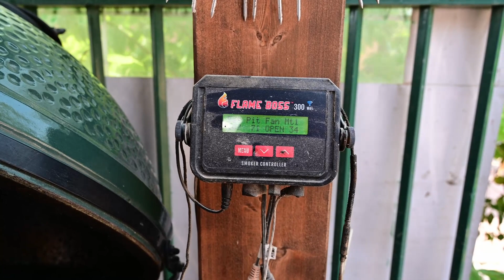מדריך לנקניקיות בקר חלק ב | בלוג סו-ויד ישראלי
המדריך לנקניקיות חלק ב', בו אני ומספר חברים נפרט על השיטות הכי טובות לצלייה של נקניקיות וביניהם סו-ויד, מעשנה, גריל ותנור.

00:00 נקניקיות בקר
00:00 סו-ויד
01:16 מעשנה
02:48 גריל
05:06 תנור
06:20 לאחר סו-ויד
06:48 תוצאה סופית
07:50 טעימות

ציוד מומלץ לסו ויד:
מכשיר סו-ויד אנובה פרו
גלילי ואקום נוטרילוק
תבנית ורשת לבריין וייבוש נתחים. מעולה גם לצריבה עם ברנר
ראש סירזאל | Searzall Torch | מצריך גם מבער Bernzomatic TS8000
מבער Bernzomatic TS8000
סכין דלסטרונג